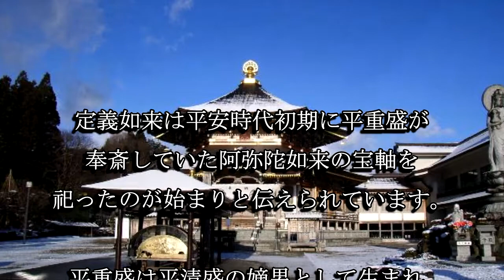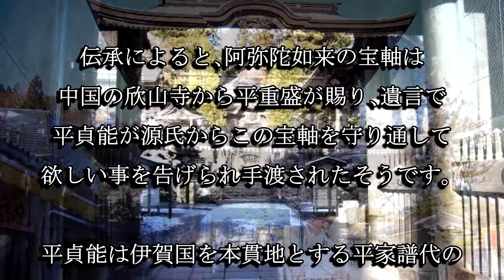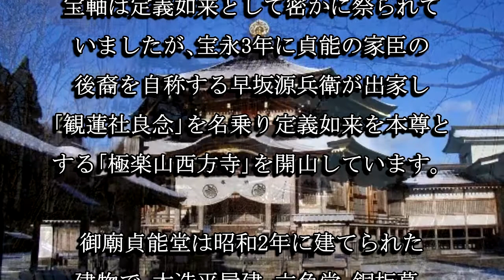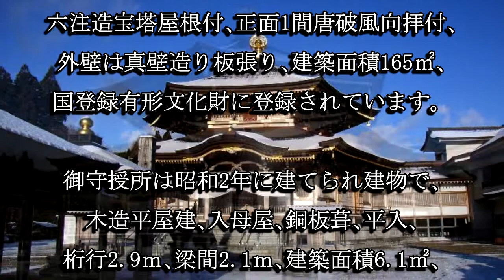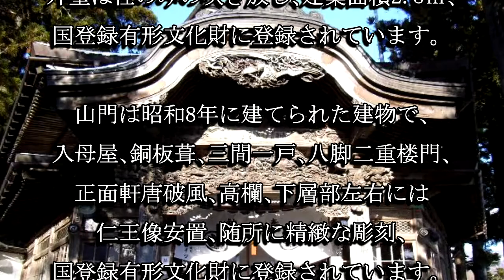定義如来（宮城県仙台市）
定義如来は中国の欣山寺から平重盛が賜った阿弥陀如来の宝軸とされ、重盛の重臣である平貞能（定義）が当地にもたらし奉斎したと伝えられています。